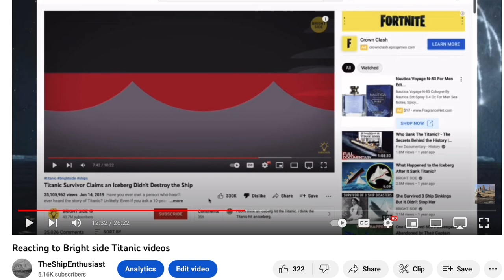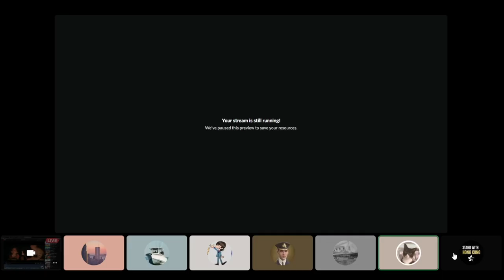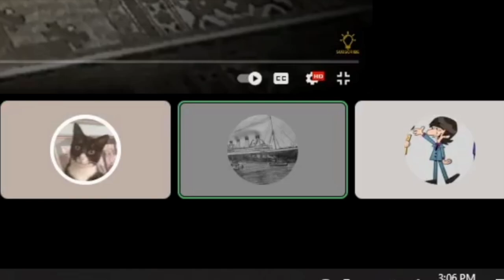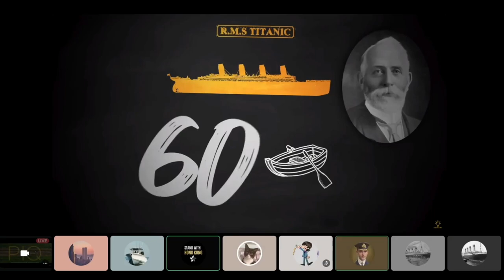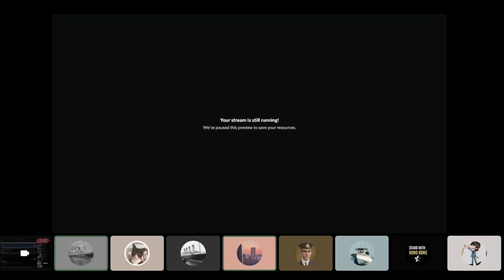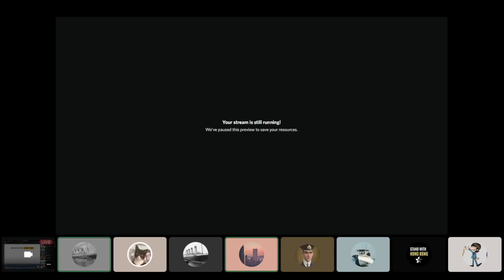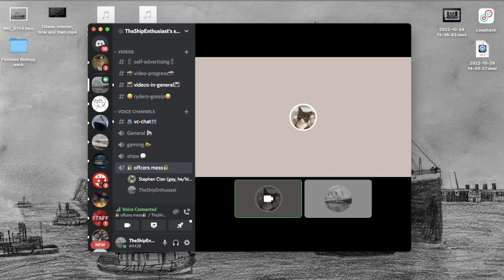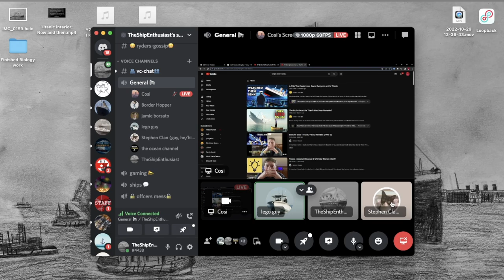Reacting to more Bright Side Titanic videos.